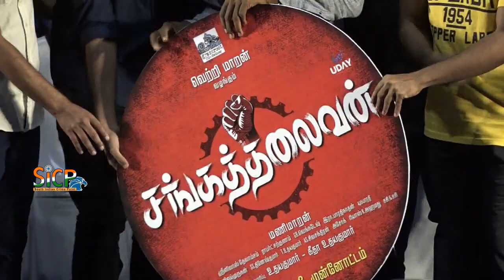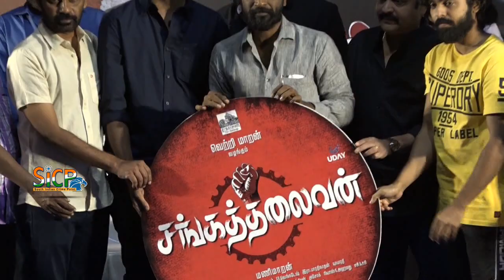Sanga Thalaivan Tamil Movie Audio Launch | Vetrimaaran, VJ Ramya, Samuthirakani, Karunas | Sicp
Thari, a Tamil novel written by Bharathinathan which was released recently, is going to be adapted as a film soon. The book, based on the author's experiences, revolved around many social issues surrounding the textile industries in Salem, Coimbatore and Erode.

Directed by Manimaaran, the film, titled Sangathalaivan, will star Samuthirakani, Karunas as well as VJ Ramya. The film is produced by Vetrimaaran owned Grass Root Film Company, and will go on floors from January 22.

P. Samuthirakani (born 26 April 1973) is an Indian film actor and director who predominantly works in the Tamil film industry besides appearing in a number of Malayalam and Telugu films. He worked as an assistant to director K Balachander. His 2009 directorial Naadodigal was a runaway hit, which was later remade in three languages. He has acted in several films as well and is best known for his performances in Subramaniapuram, Easan (both directed by M Sasikumar), Saattai and Oppam. He won the National Film Award for Best Supporting Actor in 2016 for Visaranai.